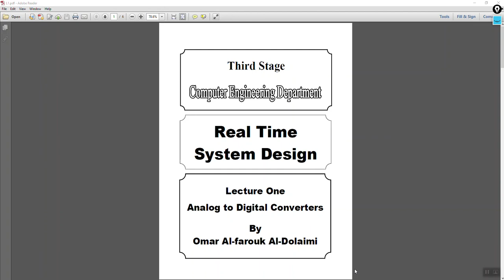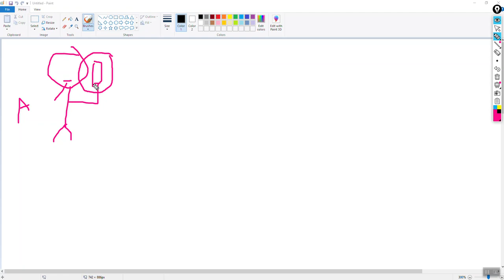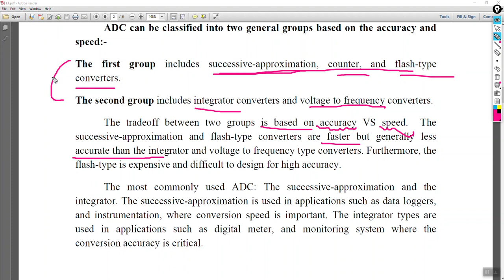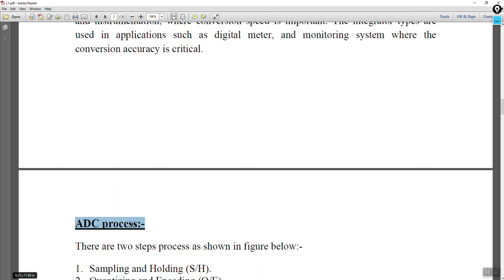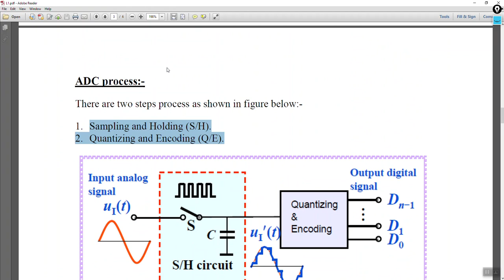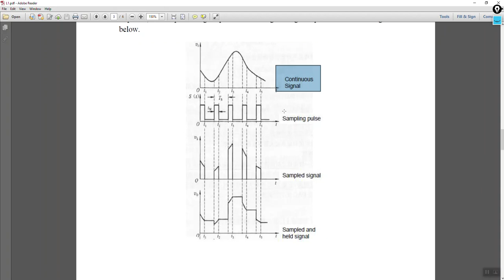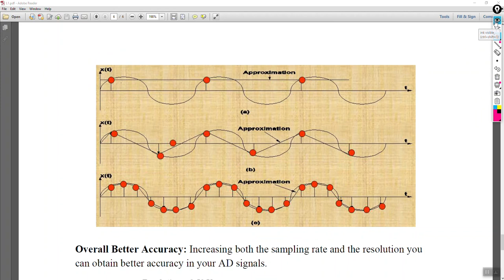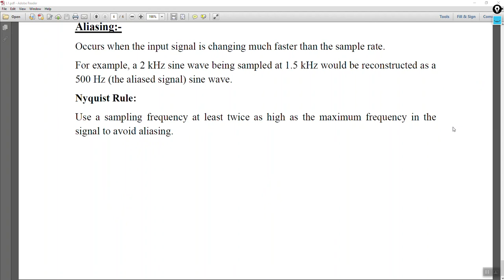Third class - Lecture 1 and First class- Lecture 11 (Analog to Digital Converters)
This lecture contains a detailed explanation of Analog to Digital Converters by Omar Alfarouk Aldolaimi